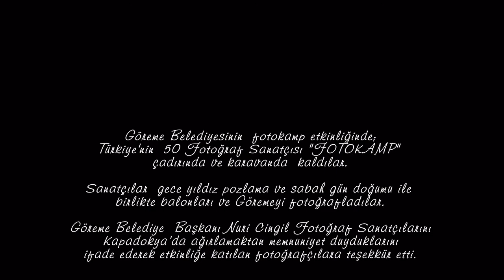GÖREME TÜRKİYE ZEYNEL YEŞİLAY 9 12 KASIM 2017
Göreme’de Fotokamp etkinliği düzenlendi.

Göreme Belediyesinin ev sahipliğinde gerçekleştirilen fotokamp etkinliğinde 50’ye yakın profesyonel fotoğrafçı çadır kurarak Göreme’yi fotoğrafladı.

Türkiye’nin çeşitli yerlerinden etkinliğe katılan fotoğrafçılar Göreme’de kamp yaptı. Kamp kapsamında çadır kuran fotoğrafçılar, gece yıldız pozlama ve sabah gün doğumu ile birlikte balonları fotoğrafladılar.

Göreme Belediye Başkanı Nuri Cingil fotoğraf sanatçılarını Kapadokya’da ağırlamaktan memnuniyet duyduklarını ifade ederek etkinliğe katılan fotoğrafçılara teşekkür etti.

"GÖREME " La Cappadoce est une région de Turquie située en Anatolie centrale. Elle est célèbre pour ses paysages d'origine volcanique, constitués de nombreuses vallées truffées de cheminées de fées, ainsi que pour ses maisons, villes et églises troglodytiques.

Cappadocia (Turkish: Kapadokya) is an area in Central Anatolia in Turkey best known for its unique moon-like landscape, underground cities, cave churches and houses carved in the rocks.